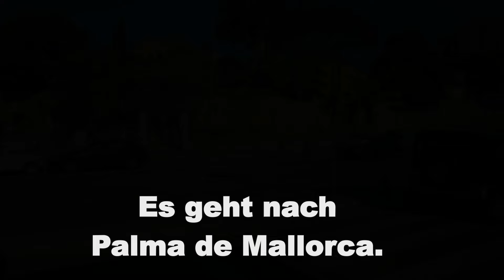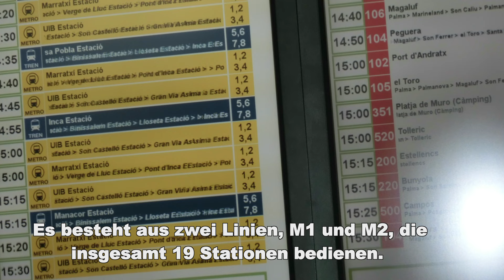🇪🇦 Mallorca - “Ein Tag in Palma: Von der La Seu bis zum Hafen”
Palma de Mallorca, die Hauptstadt der Baleareninsel Mallorca, ist ein beliebtes Reiseziel, das viel zu bieten hat. Die Stadt ist bekannt für ihre historische Altstadt, die beeindruckende Kathedrale La Seu und das lebendige Hafenviertel.

Für deutschsprachige Besucher gibt es viele Annehmlichkeiten. Zum Beispiel gibt es die Eurocampus Deutsche Schule, eine Privatschule, die vom deutsch-spanischen Schulverein getragen wird. Auch viele Geschäfte und Restaurants in Palma haben deutschsprachiges Personal, was den Aufenthalt für deutsche Touristen erleichtert.